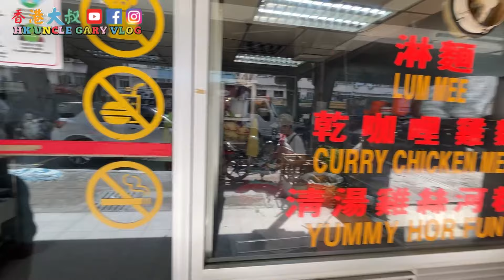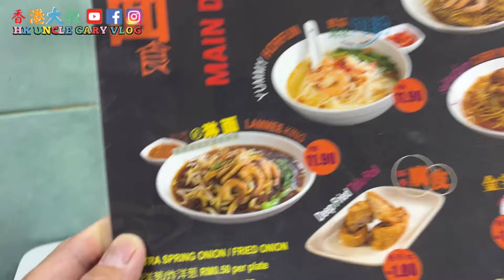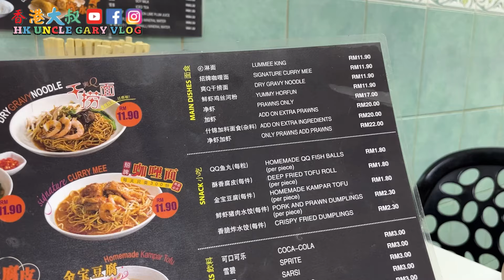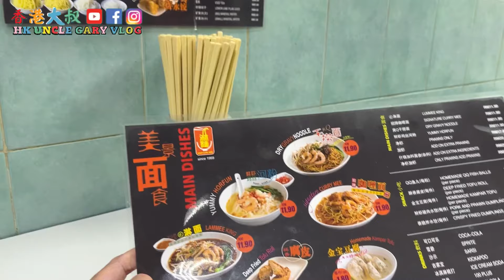EP668🇲🇾Pudu, RM12 Curry MeeSuper Satisfying半山芭RM12淋麵咖喱面超滿足👍🏻😋